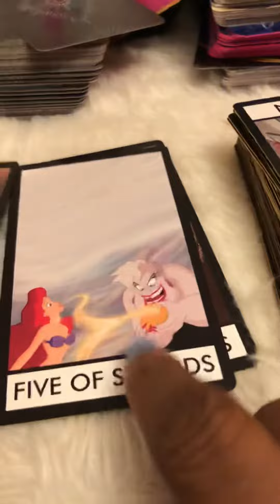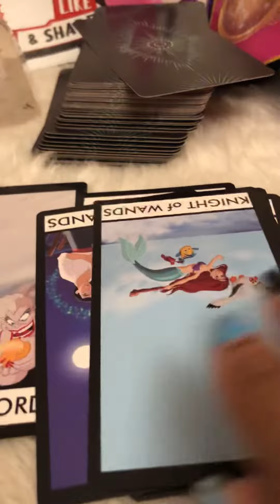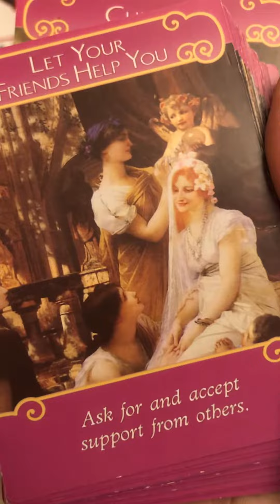Daily Tarot Reading for 4:22:22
Tarot Reading for April 22, 2022

Get a Free Tarot Readings
4) Questions will be intuitively selective and posted every night on YouTube at 9pm EST.
ANY and ALL Tips are always greatly appreciated
In case you were wondering, I usually use these decks in my videos:
Kids Tarot Deck

Each reading will be recorded and a private link will be emailed to you within 24-48 hours.

At this time, I do not take any medical related questions, crime/whodunit questions, past love ones mediumship questions, or any questions involving curses and dark Magic. 🧿 There are other amazing readers who are far more suited and experience for those types of questions. I recommend you seek their services.

If I feel a question is inappropriate, or if my spirit team deems I should not answer your question(s), a refund will be sent to you within 24 hours. You'll also have the option to ask another series of questions, if you prefer.

$5.53 (unlimited spots available)
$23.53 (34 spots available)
$238 (3 spots available)

Sample of Benefits:
Collective Tarot Readings
Weekly Blog Posts
Community Only Content
Monthly Personal Readings
Discount on all additional Personal Readings

Psychic Skills

I only work through the source of Light Energy and Magic.

I use my psychic skills (I have access to all the Clair- psychic skills except for one, for now) to channelled and receive guidance and information from the Divine, Angels, and my Ancestors🧚🏾‍♀️🧚🏾‍♂️🧚🏼‍♂️

I channel information from the Archangels Realm, Ancestors Realm, Fairies Realm, Goddesses Realm, and the Mermaids & Dolphins Realm.
I always seek permission from your spiritual team before tapping into your energy for a reading.

I'm highly intuitive and although I'm familiar with the traditional meaning of tarot cards, I use tarot and oracle cards only as a tool to help guide my channelling. (Plus, they're so much fun to use!) However, like many psychics, I do not need divinations tools to tapped into my spiritual gifts. It just make things a bit easier (and more fun).

It's my belief that every human has some form of psychic abilities. It's just that some are able to tapped into them more effortlessly than others. If you'll like to tapped into your skills, the highest step to begin your journey is to follow your intuitive nature. Once you begin to trust your intuition more, I believe (and my spiritual guides agree with me) that it's a gateway to triggering an access point to your spiritual talents.

I have One IG account: MagicalButterflySpirit
One main TikTok Account: MagicButterflySpirit
And one Backup TikTok Account: MagicButterflySpirit

Anything else is an imposter account and I would never DM you to initiate a reading, give you my WhatsApp info, or randomly ask you for money. Stay alert for Scam Artists 🥴
Legal Mumble Jumble

And finally…!
🤗Take only what resonated ~ Don't force any reading to apply to your situation 🤬